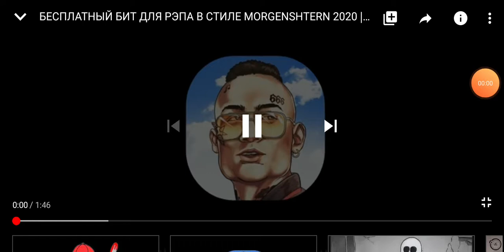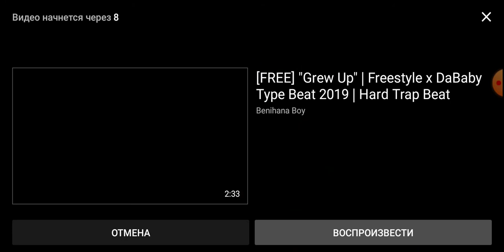МОРГЕНШТЕРН ГО ФИТ